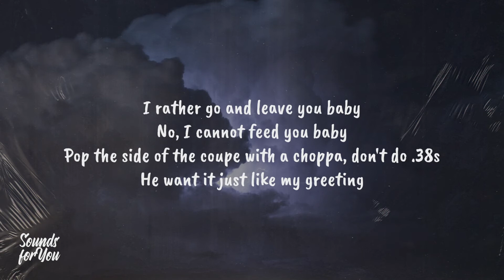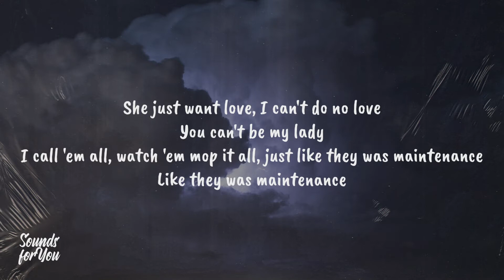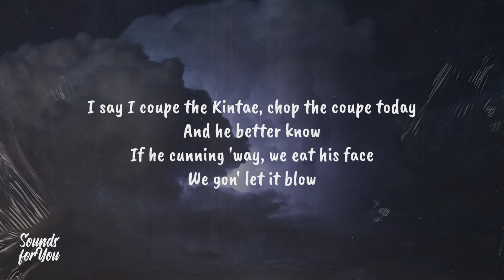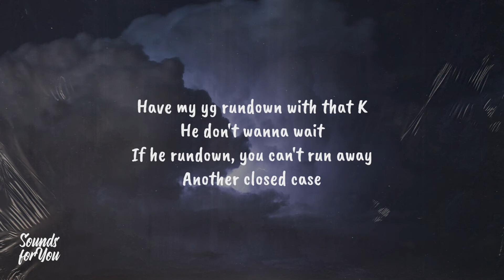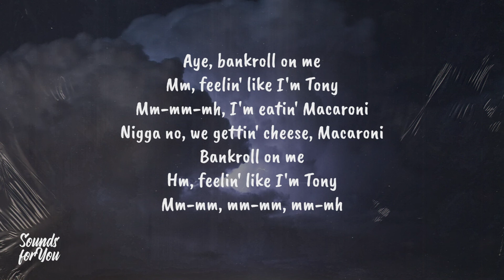438 Tok - Kunta Kintae (Lyrics)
[Intro]
Oh-ooh
(Banckroll on me)
Kunta Kintae chop the coupe today (I say I)
Kunta Kintae— coupe that thing
Oh-ooh, oh-ooh, oh-oh
[Chorus]
I say I coupe the Kintae, chop the coupe today
And he better know
If he cunning 'way, we eat his face
We gon' let it blow
Have my yg rundown with that K
He don't wanna wait
If he rundown, you can't run away
Another closed case
Aye, I'm fully loaded
Bankroll on me
Miami with a choppa, feelin' like I'm Tony
Sippin' wockiana, lean what I’m pourin'
No I can't meet your momma, rather leave you lonely

[Verse]
I rather go and leave you baby
No, I cannot feed you baby
Pop the side of the coupe with a choppa, don't do .38s
He want it just like my greeting
She just want love, I can't do no love
You can't be my lady
I call 'em all, watch 'em mop it all, just like they was maintenance
Like they was maintenance
Runnin' up that set, no I can't wait, ain't got no patience
The way she ride that dick, I swear to god she drive me crazy
I fell in love with violence, sensitive, yeah like a baby
Yes sir, diamonds on my neck hit like a wrestler
I pop the tesla while I'm in a Tesla
It's yo' girl every night, I fold her up and make a stretcher
They know we hot dog, and they musta' need a catch up
No you ain't gettin' no money lil' nigga, you need to run yo' check up
My niggas don't care about vests, no-no they aimin' for the neck up
Slide, ain't put no check on him but somehow that lil' nigga die
The referee gon' call a flagrant when I hit him with that foul
He swayin' that corner every time, and every time a nigga die

[Outro]
Aye, bankroll on me
Mm, feelin' like I'm Tony
Mm-mm-mh, I'm eatin' Macaroni
Nigga no, we gettin' cheese, Macaroni
Bankroll on me
Hm, feelin' like I'm Tony
Mm-mm, mm-mm, mm-mh